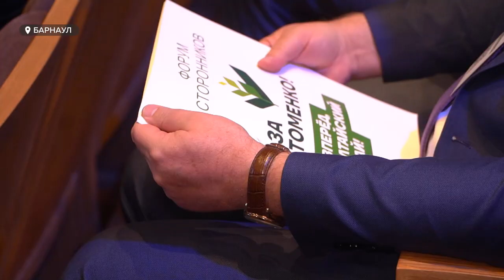"Развитие во всем". В Алтайский край с рабочим визитом прилетел сенатор РФ Александр Карелин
Сенатор встретился с Виктором Томенко и посетил сразу несколько мест: кисломолочный завод, фонд помощи участникам СВО и форум сторонников губернатора.